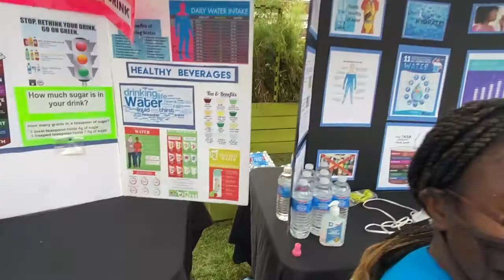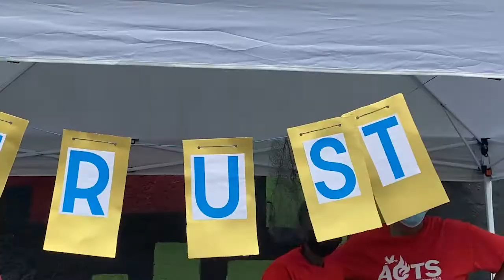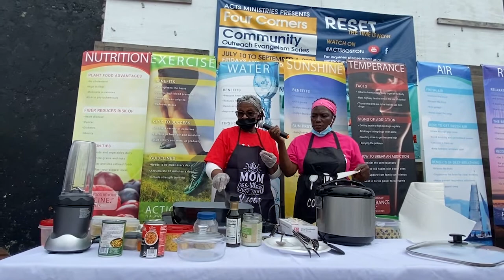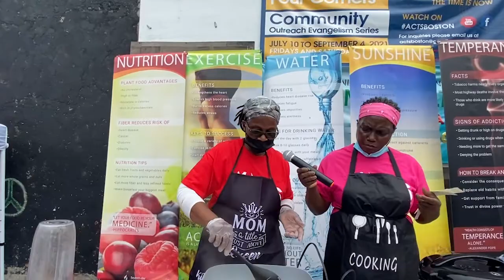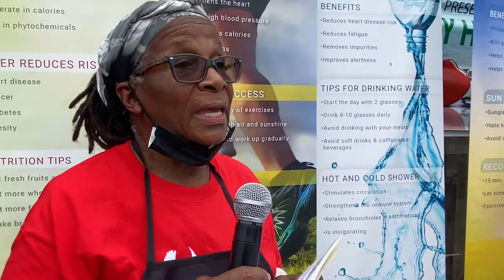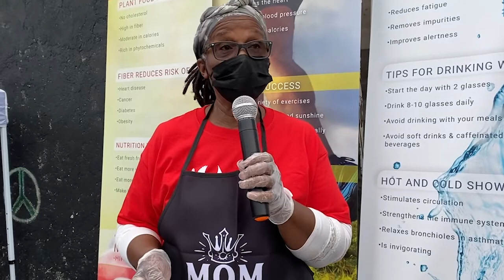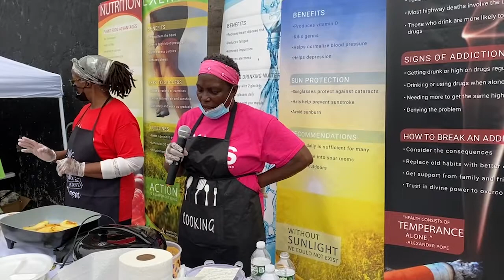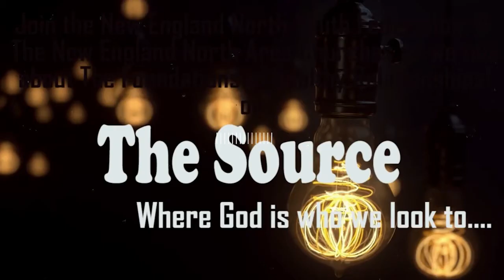The Source Talk Show 09/04/2021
Join the conversation as the ACTS Ministries team share experiences from their Summer Community Program- RESET